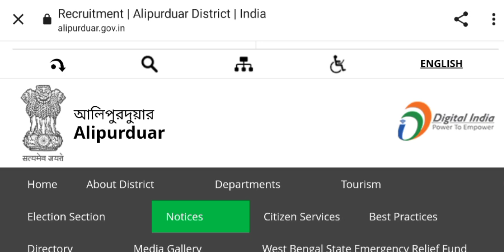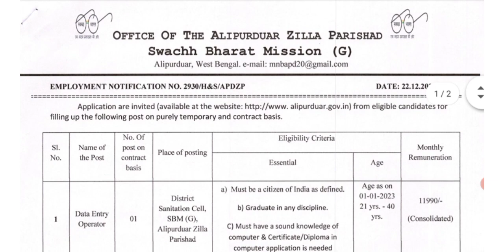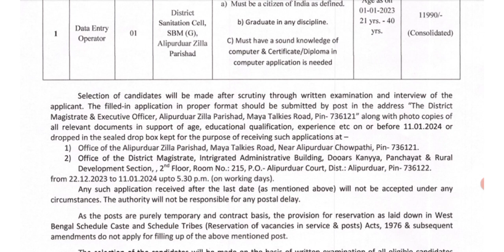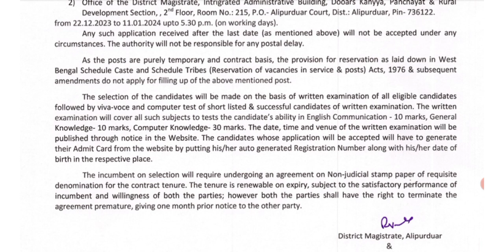জেলা পরিষদে Data Entry Operator নিয়োগ | Zilla Parishad DEO Recruitment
পশ্চিমবঙ্গ জেলা পরিষদে Data Entry Operator কর্মী নিয়োগ | WB Zilla Parishad DEO Recruitment 2023 | @Md360

আলিপুর দুয়ার জেলা পরিষদে কর্মী নিয়োগ, আলিপুর দুয়ার জেলা পরিষদে কর্মী নিয়োগ  and,
পশ্চিমবঙ্গ জেলা পরিষদে কর্মী নিয়োগ, পশ্চিমবঙ্গ জেলা পরিষদে কর্মী নিয়োগ  and,
west bengal zilla parishad recruitment 2024,
west bengal zilla parishad,
west bengal dm office recruitment 2023,
zila parishad in west bengal,
rrc ner recruitment 2023 west bengal,
bhartiya cooperative general insurance ltd recruitment 2023 in west bengal,
pwd recruitment 2023 west bengal,
coochbehar zila parishad result 2023,
zilla parishad west bengal,
nagpur zilla parishad recruitment,
zilla parishad recruitment 2023,
jhargram zilla parishad recruitment 2023,
jalpaiguri dm office recruitment 2023,
panchayat election west bengal 2023 kalimpong,
zila parishad result 2023 west bengal,
zilla panchayat recruitment 2023,
nagar parishad bharti 2023 district wise vacancy,
west bengal zilla parishad result,
rrc ner recruitment 2023 bengali,
how many zila parishad in west bengal,
wb pwd recruitment 2023,
zilla parishad nirbachan west bengal,
north 24 parganas zilla parishad,
west bengal panchayat recruitment 2023,
7 new district in west bengal,
zilla parishad bharti new update,
zilla parishad data entry operator jobs 2024,
zilla grandhalaya recruitment 2023,
deo government jobs 2023,
data entry govt jobs 2023,
data entry operator govt jobs 2023,
vidhan parishad data entry operator,
latest job notification for diploma,
electrical department jobs in ap,
bihar vidhan parishad data entry vacancy 2023,
data entry operator sarkari job,
sachivalayam data entry operator,
civil supplies data entry operator,
data entry operator jobs in odisha,
diploma based jobs govt 2023 in telugu,
electrical department jobs in telangana,
deo jobs in govt sector,
government data entry operator,
diploma electrical government jobs 2023,
data entry jobs in tcs,
latest outsourcing jobs in ap 2023,
new job vacancy 2023 in telangana,
bmc data entry operator recruitment,
psc data entry operator qualification,
data entry govt jobs,
diploma based jobs govt 2023,
district wise sachivalayam vacancies,
deo data entry operator salary,
central government data entry jobs,
data entry operator notification 2023,
nielit data entry operator course,